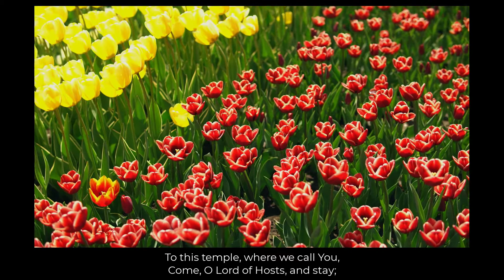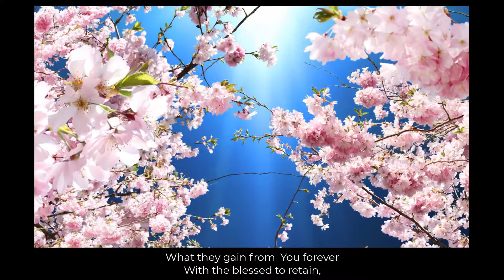Christ is Made the Sure Foundation - John Cavicchio - Ref#236 - FPC Choir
A stately and uplifting hymn, written by Henry Purcell and John Mason Neale. Christ is Made the Sure Foundation sung by the Chancel Choir at First Presbyterian Church of Freehold, New Jersey.
John Cavicchio, Director of Music